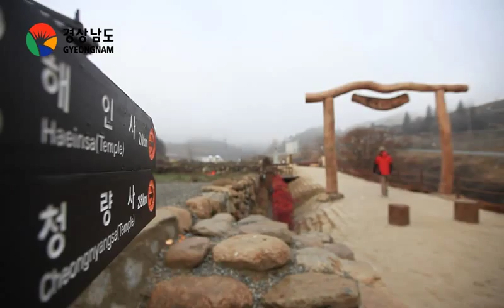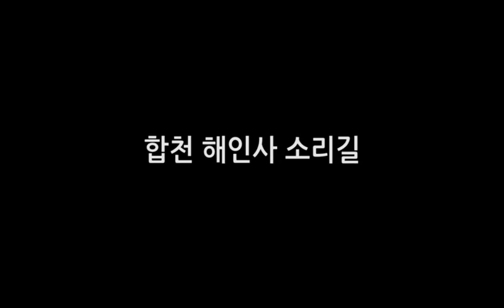[경남걷고싶은길]-합천 해인사 소리길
합천의 8경 중의 하나인 홍류동 계곡을 따라 무릉교, 농산정, 낙회담 등 가야산 19경 중 16경을 볼 수 있는 테마로드를 소개합니다.
‘최치원선생이 노년을 지나다 갓과 신발만 남겨 둔채 홀연히 신선이 되어 사라졌다’는 이야기가 전해지는 홍류동 계곡에 새로운 길이 생겼습니다.
가야산 소리길은 계곡길을 걷다 귀를 기울이면 물소리. 새소리, 바람소리, 세월 가는 소리를 들을 수 있다 하여 소리길이라는 이름으로 명명하게 되었는데요.
대장경천년관 앞을 지나 무릉교,칠성대, 홍류동계곡, 농산정, 길상암, 낙화담을 거처 해인사 성보박물관까지.
수백년된 송림 숲 속에서 뿜어나오는 신선한 공기와 웅장한 바위를 휘감아도는 청아한 물길과 폭포, 산새소리와 해인사의 풍경소리로 지친마음을 씻어내고 깊은 사색을 하기 더없이 좋은 길입니다.
자연과 소통하며 걷는 건강한 산책.
홍류동 계곡의 비경과 자연의 숨소리를 들으며 소리길을 느껴보세요.
소중한 나를 위해, 소중한 사람에게 들려주고 싶은 소리를 찾아 합천 가야산 소리길로 떠나보세요~